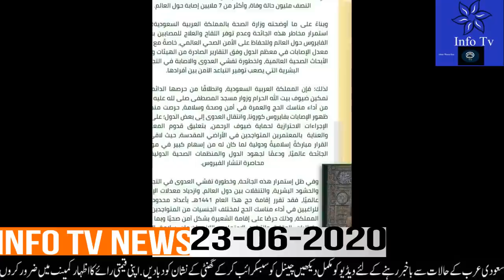Saudi News Today (23_06_2020) Saudi Arabia News | Saudi News in Urdu/Hindi | Saudi News Now